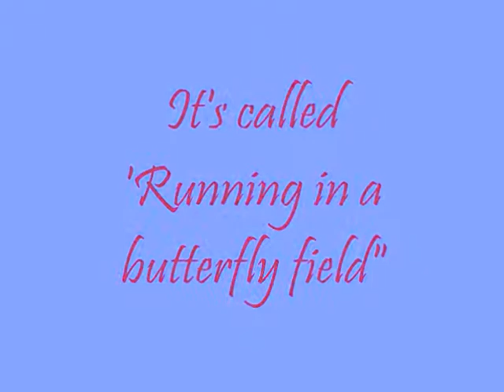My entry for Sophiechan90's contest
i really want to be in the winners list but i'm so sure that i won't
but that wasn't actually the reason why i entered this contest i had fun drawing this picture and i really did my best on it =)

info about me:
my name is michelle i am 14 years old (i just got 14 in september) and i really love to draw manga and anime

about the drawing:
i did my best on this drawing but i don't think it's good in comparing with the other entries..
i created this character not to long ago i drew her a few times before and i think this is the best drawing of her. i also started drawing a kind of comic with her but i stopped with it...
emotion: Cheerful
link for the pic:

song:
Renai Circulation by Kana Hanazawa
(I DO NOT OWN THAT SONG)